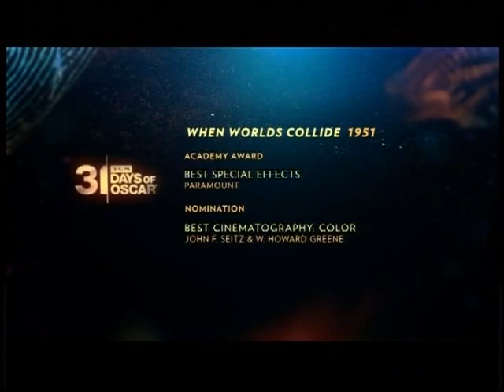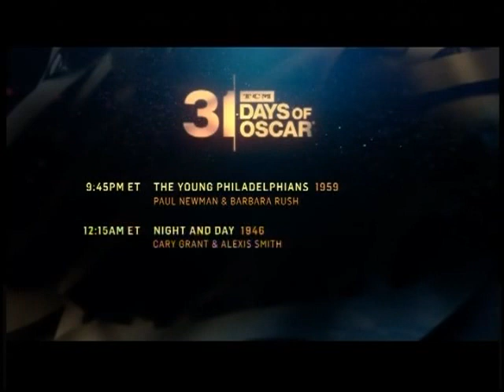TCM Comments on When Worlds Collide (1951) Oscar Edition